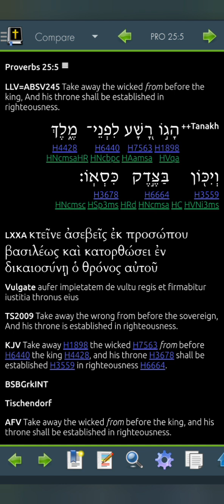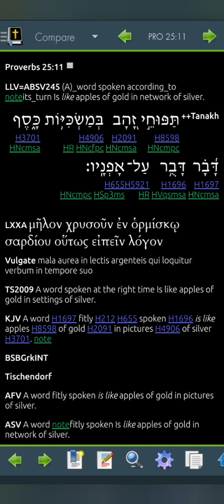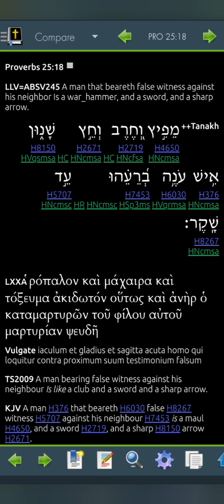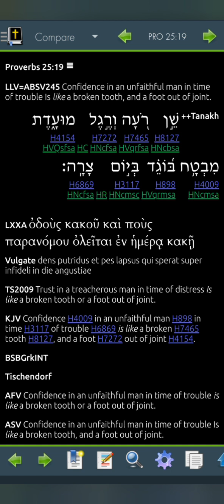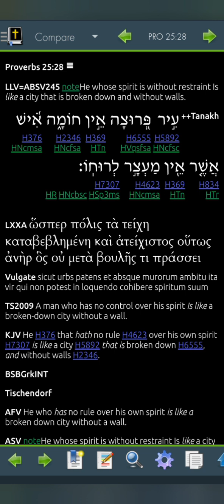Proverbs 25 LLV245 for 2023 (Read Me The Bible, Garth.)